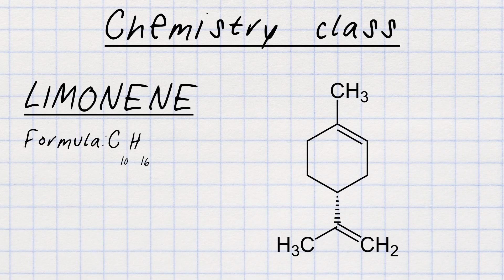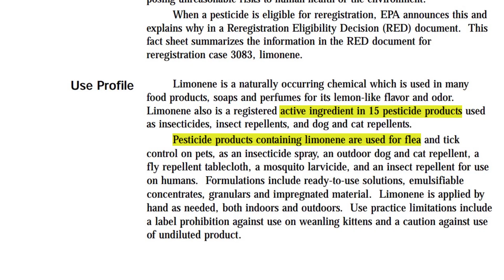How Lemons Saved Paris From the Black Death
In the 17th century, France was devastated again by a new wave of the plague. Millions died around the country, but Paris was mostly unaffected. Why? Because of lemons.
Centuries ago illnesses like the Black Death(The Plague) were spreading so effectively that entire towns were wiped out from the surface of the Earth. What made the Black Death so deadly? Well, back then, people didn't know what caused it, so they just couldn't prevent it from spreading so fast.